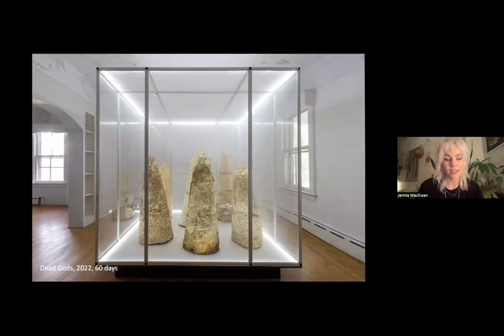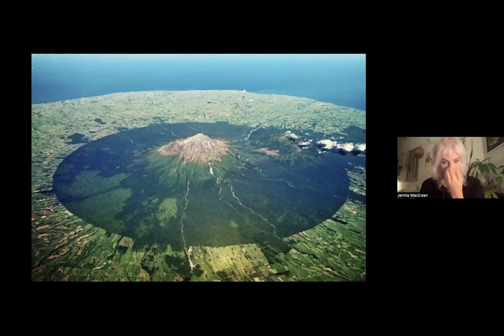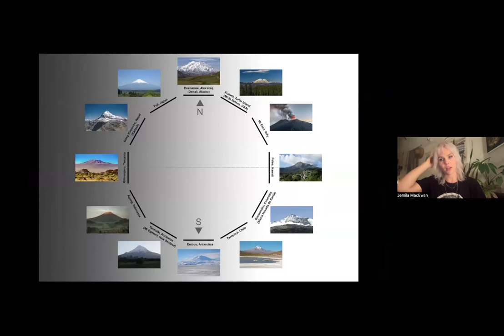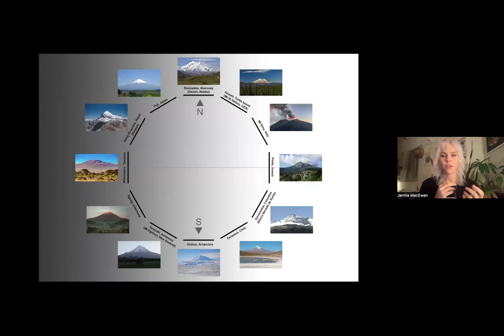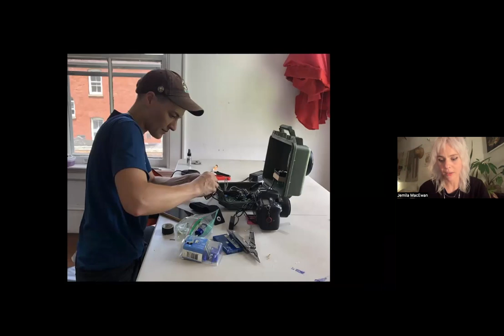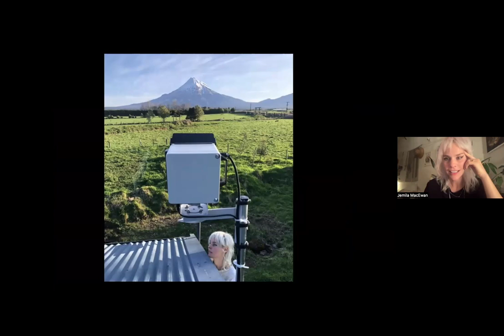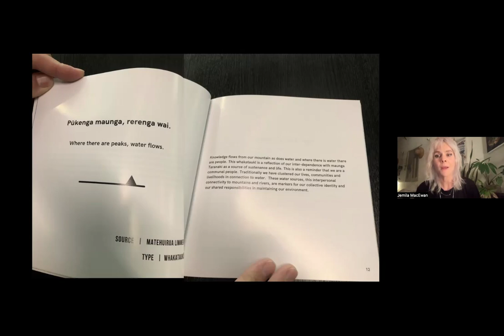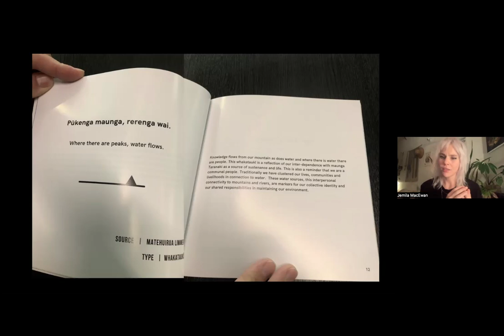Art Forum | Jemila MacEwan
Jemila MacEwan is an interdisciplinary artist living and working in New York. MacEwan was born in Scotland to Sufi parents, and immigrated to Australia as a child, where their upbringing intertwined scientific, mythological and spiritual ways of learning from the land. MacEwan is known for their intimately interwoven earthworks, created through slow acts of physical endurance and meditation. MacEwan cultivates kinships with landscapes and their communities of in dwellers, regarding them as true collaborators who carry their own valid subjectivities, histories, and messages. MacEwan’s work is empathetic to the psychological pressure of trying to reach into the past to regain control of a future fraught with uncertainty. MacEwan has performed and exhibited extensively internationally including at; ARoS Museum (Denmark), The Australian Consulate-General, Pioneer Works (NYC), The Elizabeth Foundation for the Arts (NYC), NYCXDESIGN (USA), and Skaftfell Center for Visual Art (Iceland).

In 2022 MacEwan was awarded the NYSCA/NYFA Fellowship in Architecture/Environmental Structures/Design and the VCA’s Philip Hunter Environmental Art Fellowship.